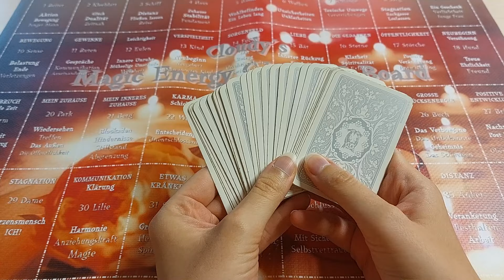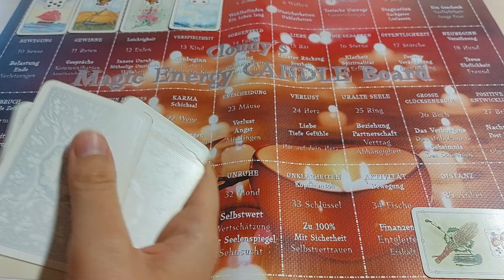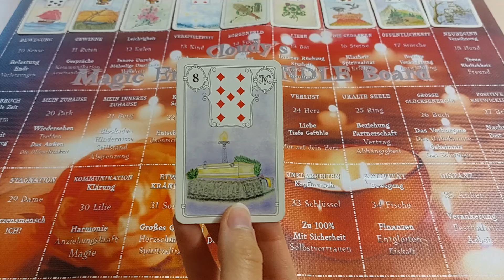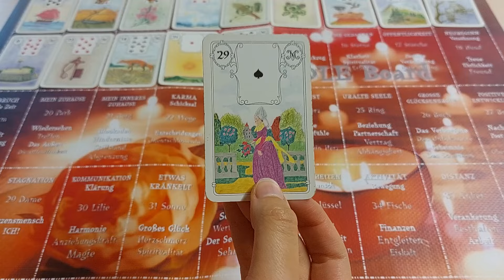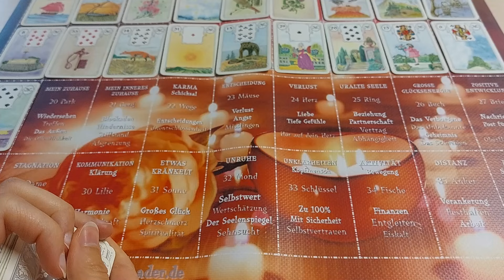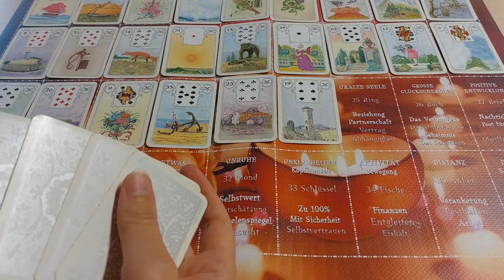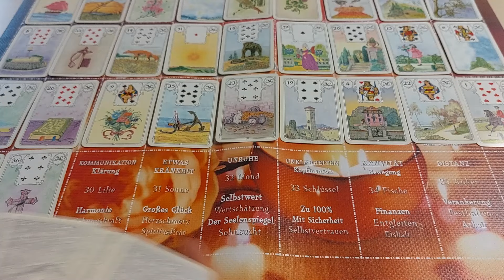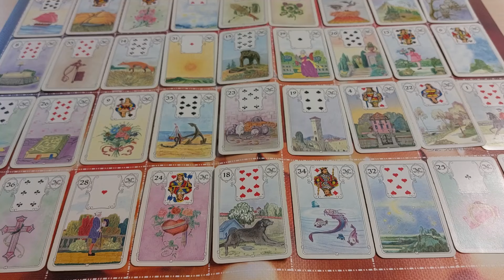LIEBESORAKEL 💖 So gehts mit deinem Wunschpartner weiter 💖😍 Neustart möglich! | HerzSeelenTarot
Lieben Gruß,
Chrissi
Mit Kartenlegen möchte ich Menschen helfen, Impulse geben und in schweren Zeiten einen Ratschlag geben können. Dieses Video dient als Unterhaltung und kann dein Bauchgefühl bestätigen. Meine Worte ersetzen NICHT den Gang zum Arzt! Ich bin nicht für dein Handeln verantwortlich.
DIESES KARTENDECK NUTZE ICH IN VIDEOS
Mit freundlicher Genehmigung der Verlage:

Tarotkarten Artdesign Osorio für Anfänger, Angelina Schulze Verlag

Droemer Knaur Verlag:
Weisheitskarten für Lebensentscheidungen, von Colette Baron-Reid, Erscheinungsjahr 2016, Preis 19,99€
Orakel der Krafttiere von Colette Baron-Reid, Erscheinungsjahr 2019, Preis 22,99€

Verlag „Die Silberschnur“ GmbH:
Herzensliebe von AEONA, ISBN 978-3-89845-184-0

Mit freundlicher Genehmigung vom ©Königsfurt-Urania Verlag:
Lenormand Weiße Eule von Regula E. Fiechter
Fin de Siècle Kipper von Ciro Marchetti
Die Zeitkarten von Wulfing von Rohr
Tarot Grand Luxe von Ciro Marchetti

Penguin Random House Verlagsgruppe GmbH, München:
Diana Cooper´s Engel Karten, Ansata Verlag
Moonology - Die Magie des Mondes von Yasmin Boland, Übersetzung Diana von Weltzien, Integral Verlag
Die Rauhnächte Orakelkarten von Vera Griebert- Schröder, Franziska Muri und Illustratorin Christina von Puttkammer, 2019, Irisiana Verlag

Rider Waite Tarot von Hajo Banzhaf, Arkana Verlag

Mademoiselle Lenormand Orakel von der Neue Erde GmbH

ArsEdition Verlag:
Engel für jeden Tag Schutzengelkarten
Mondmantras von Anna Cosma, ArsEdition Verlag
Entscheidungsorakel: Antworten auf große und kleine Lebensfragen
Achtsamkeit für dich: 50 Karma-Kärtchen
Das magische Rauhnacht- Orakel

Aquamarin Verlag:
Das Seelenpartner Orakel von Angela Hartfield & Josephine Wall, ISBN 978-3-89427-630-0

Lenormand von Lichtarbeit Sabrina Reul

Claudia Hader:
SOULMATE "Heart Cards" ICH & DU
Gefühls Orakel Cards
Legeschablone: "Cloudy´s Magic Energy CANDLE Board"

Nadine Breitenstein:
The Secret Key Cards 1, Illustration Laura Seitz
Claire's Story Cards 3, Illustration Anna Limberg

Wipadia' s Magic Dreams of Lenormand

Amira's Love Oracle Cards in 6 Sprachen von Amira Celon

Jennifer Gräser:
Dualseelenliebe Karten - Nicht mehr erhältlich!

Chuck Spezzano, Verlag Via Nova, Petersburg:
Karten der Liebe - ISBN 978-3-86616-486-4

Lebe deine wahre Natur von Lucia Pec, Allegria Verlag

Dieses Video enthält unbezahlte Werbung! Aus rechtlichen Gründen kennzeichne ich all meine Videos als “unbezahlte Werbung“, da ich mit verschiedenen Orakelkarten arbeite und diese von unterschiedlichen Verlagen stammen. Alle Kartendecks wurden von mir selbst gekauft und ich werde dafür nicht bezahlt!